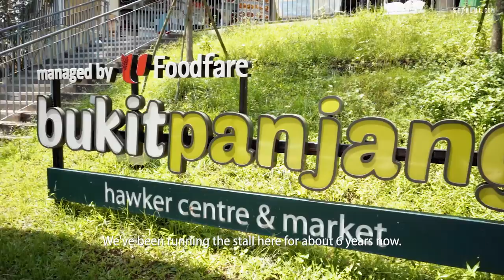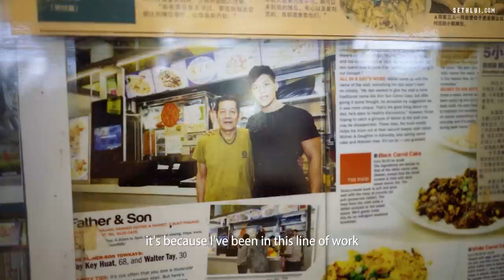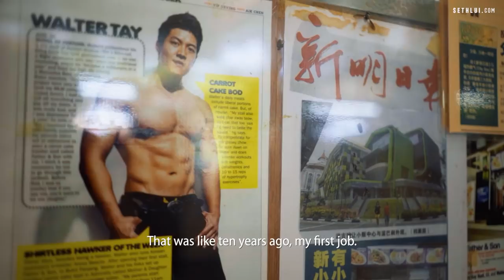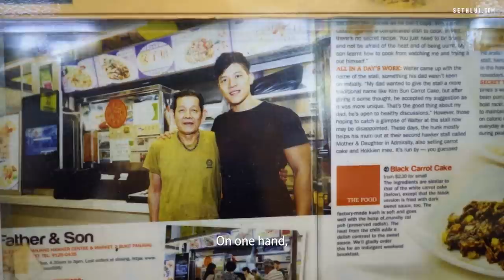[Father's Day Special] A Father's unspoken love: Father and Son Carrotcake - Food Stories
"The power of a dad in a child’s life is unmatched.” —Justin Ricklefs

While Walter was experimenting with different industries, all it took was a dive into Ponzi to bring his world down. His father, Key Huat, who has been hawkering for almost 30 years, extended his help towards Walter by offering him a chance in the family carrot cake business. With Walter paying off his debt, he witnessed the unspoken emotional support and life values that his father quietly showered him with.

Happy Father’s Day in advance to all the dads who’ve been with us through thick and thin!

Address:
Father and Son
259 Bukit Panjang Ring Road
#01-23
Singapore 671259

Shot by: Hoo Yi, Dexter, Priscilla
Edited by: Hoo Yi, Priscilla